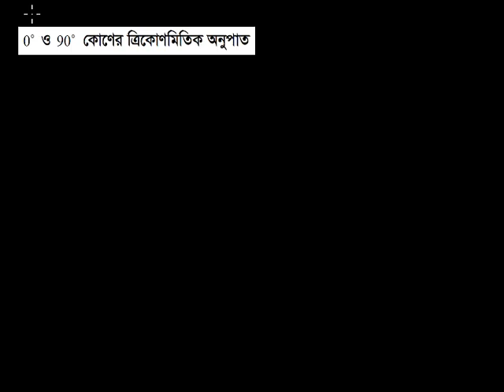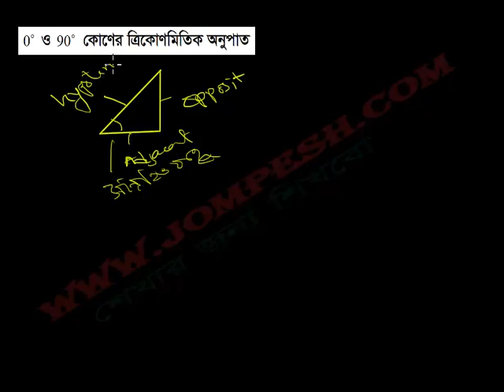০ ও ৯০ ডিগ্রী কোণের ত্রিকোণমিতিক অনুপাত: সহজে শিখুন!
এই ভিডিওতে আমরা ০ ও ৯০ ডিগ্রী কোণের ত্রিকোণমিতিক অনুপাত সম্পর্কে বিস্তারিত আলোচনা করবো। ত্রিকোণমিতি শেখার জন্য এই ভিডিওটি অপরিহার্য। শিক্ষার্থীদের জন্য সহজ ভাষায় বিষয়টি উপস্থাপন করা হয়েছে। আরও ভিডিওর জন্য আমাদের ওয়েবসাইটে যান